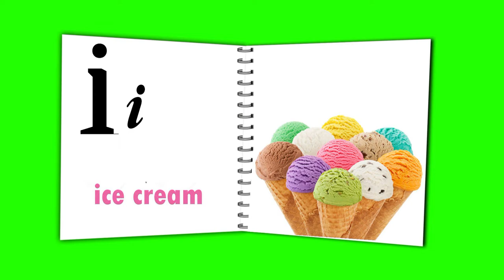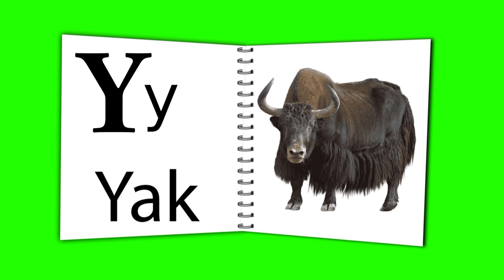A To Z Alphabet /ABC Alphabet Alphabet a to z Aforapple bforboll no copyright free download video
A for apple b for boll y for yak z for zebra green screen video no copyright free download video